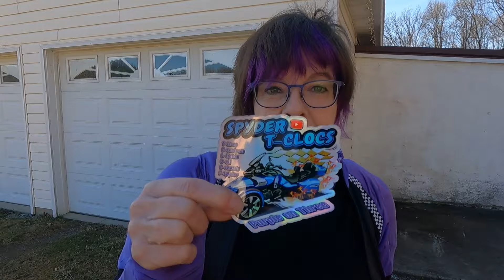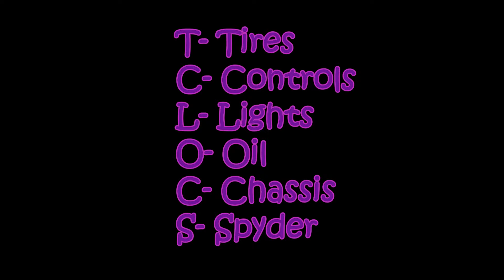Back On My Can-Am SPYDER! 1st Ride After My Brain Bleed 🙏🏻🤗💜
Feeling so very grateful to be able to get back on my Spyder after a very serious health scare August 2023. I am very, very thankful to God that I am able to ride again and I am very, very grateful for all of you who have prayed for following my brain bleed. Thank you all from the bottom of my heart. 💜🤗🙏🏻@PSPTommyG was kind enough to be my pillion on this first ride.

MoabMan
Thanks for the Intro and Outro!

Camera and Equipment:  Go Pro Hero 7 Black
                       Go Pro Hero 11 Black
                       Sena 10 C EVO